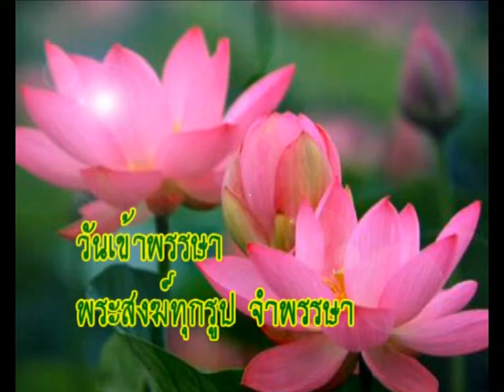วันเข้าพรรษา The Buddhist Lent Day วันศาสนา|ฟรีกราฟิก วันสำคัญ Free Graphic Important day CSJOY.COM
วันเข้าพรรษา2552 The Buddhist Lent Day วันศาสนา|ฟรีกราฟิก วันสำคัญ Free Graphic Important day CSJOY.COM